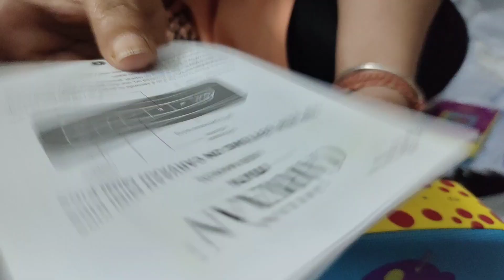My daily vlog|My recipe vlog|Easy recipe for mung dal halwa|unique kids birthday present unboxing